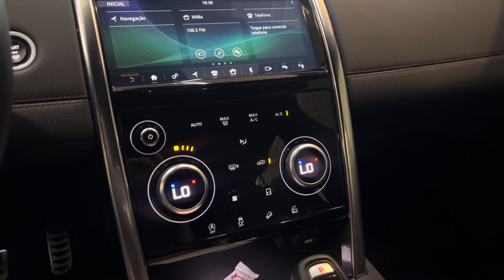Discovery Sport 2021 - Retirada e aplicação película segurança, redução calor - ArtsomAuto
Neste Discovery Sport 2021 fizemos a retirada, limpeza e aplicação de películas de segurança antivandalismo com redução de calor da marca americana 🇺🇸 LLumar, com 5 anos de garantia.

Muito mais proteção, segurança e conforto interno mantendo alta visibilidade externa e garantindo privacidade interna escurecendo os vidros dentro da legislação.

🚘 ARTSOM AUTO